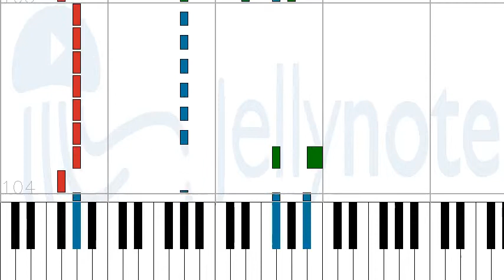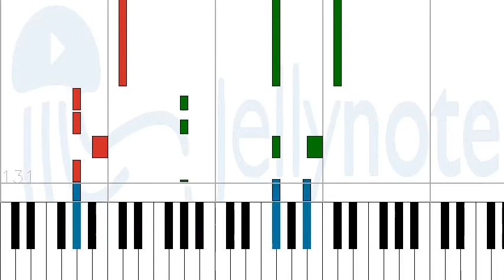How to play I'm Insane by Ratt on Piano Sheet Music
Tutorial How to play I'm Insane by Ratt on Piano Sheet Music